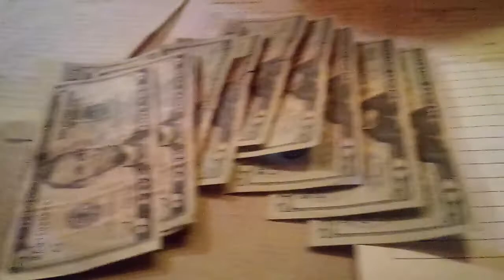What a night!!!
We start the day at the shop, our home away from home.Then follow along for an exciting night at Hummingburd Speedway with a suprising turn of events!

The awesome graphics on the car are done by Heath Cousins of Cousins Designs

 In Memory of RJP
SPECIAL THANKS TO RON AND MY FAMILY

R & R Transmissions
Larrys Food Wagon
Tim Peterson Lawn Care
Perkins and Perkins Oil, Inc
Dusty Skinner
Wacky Wilcox
Ron
Special thanks to Dad